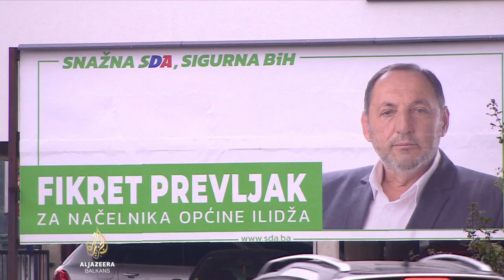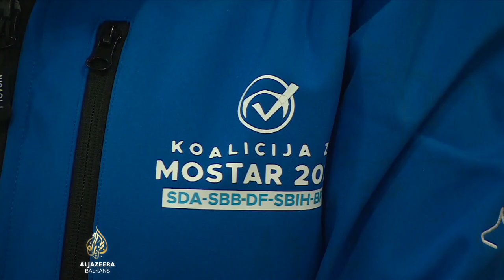Nastavak previranja unutar SDA, Zvizdić na izlaznim vratima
U Bosni i Hercegovini su nastavljena previranja u Stranci demokratske akcije, vladajućoj i jednoj od najvećih stranaka u zemlji.

Nakon što je na lokalnim izborima uzdrmana, a u Sarajevu i ostalim većim gradovima poražena, njen potpredsjednik Denis Zvizdić upozorio je da će je napustiti, zajedno sa mnogim članovima - ako ostavku ne podnesu odgovorni za poraz.

Pri tome je istakao posebno Sebiju Izetbegović, suprugu predsjednika stranke Bakira Izetbegovića.